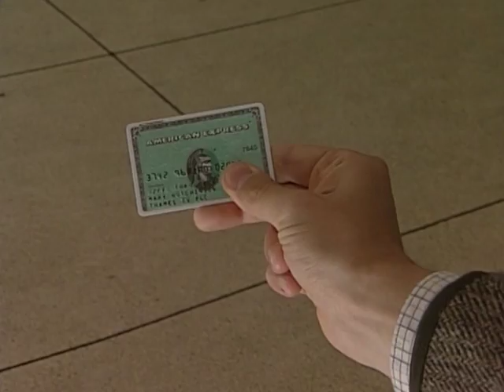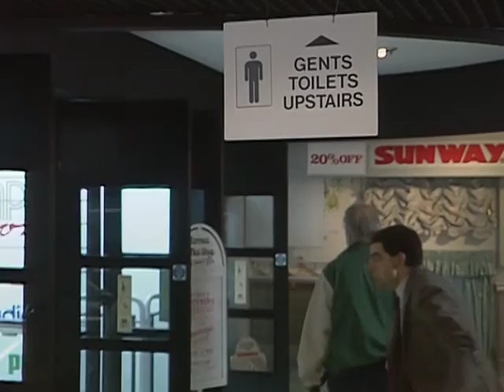Mr Bean | Episode 2 | Original Version | Classic Mr Bean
Bean busks to pay a busker (Dave O'Higgins), tries out his new credit card in a department store, visits a restaurant and is served an unwanted dish, leading him to try a variety of strategies to avoid eating it, and then has an unfortunate altercation with Queen Elizabeth II.